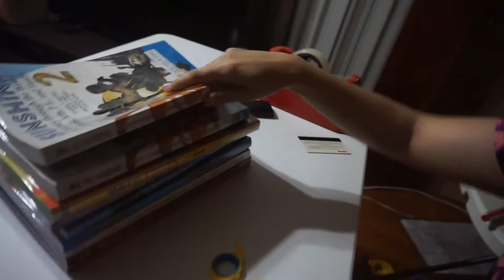Birthday and Father's Day Celebration